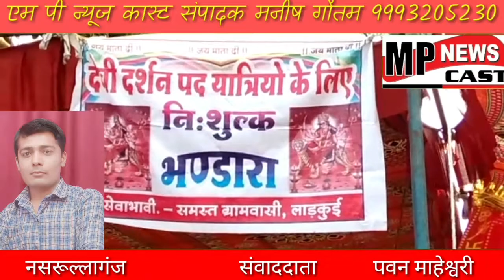मां विजयासन के दरबार में पदयात्रा जाने वाले माता के भक्तों के लिए नसरुल्लागंज लाड़कुई रेहटी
मां विजयासन के दरबार में पदयात्रा जाने वाले माता के भक्तों के लिए नसरुल्लागंज लाड़कुई रेहटी  सलकनपुर,  मार्ग, बुदनी मार्ग, भोपाल मार्ग, वीरपुर मार्ग पर जगह-जगह माता के पंडाल सजाए गए हैं। जहां निशुल्क शुद्ध ठंडा पेयजल, चाय, मठा, फलिहारी नमकीन, साबुदाने की खिचड़ी सहित उनके रात्रि विश्राम की व्यवस्था कर सेवा की जा रही है।

इस वर्ष पैदल आने यात्रियों का हुआ इजाफा